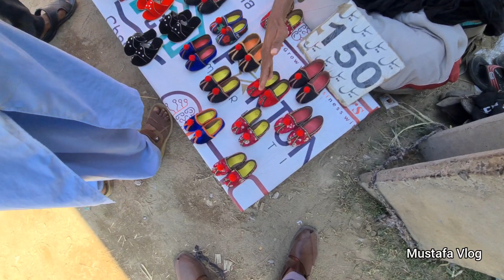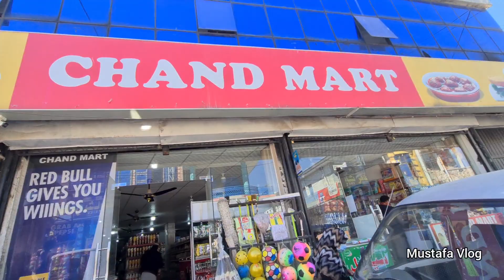Jabbar Islampura Mela in Pakistan 2023 | جبر میلہ پاکستان | Jabbar Bazaar Vlog | Pothwari Mela